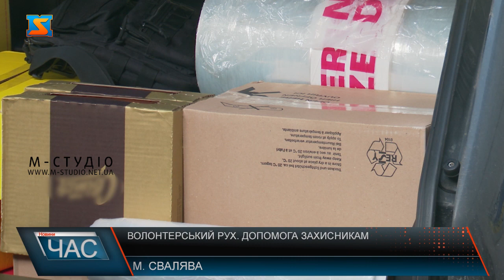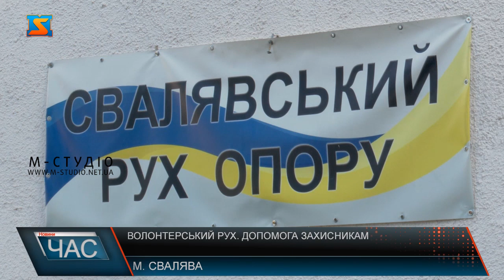Волонтерський рух. Допомога захисникам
У Сваляві активно працює волонтерський рух. Благодійники продовжують відправляти гуманітарну допомогу для наших захисників у найгарячіші точки фронту. Список необхідних для військових речей великий, але не дивлячись на це, учасники організації роблять все можливе, щоб забезпечити воїнів всім необхідним. Підтримка іноземних партнерів, благодійних фондів та громадських організацій – звідусіль Україна отримує допомогу. Волонтери шукають можливості та швидко реагують на запити потребуючих. Хоч роботи багато, та для волонтерів, вона не є складною, адже вони по-справжньому люблять свою справу. Цього разу, передали речі першої необхідності. Варто додати, допомагають не тільки небайдужі закарпатці, активно долучаються українці з-за кордону. Так, спільними зусиллями наші військовослужбовці забезпечені усім необхідним.